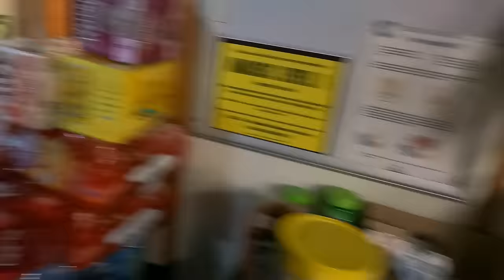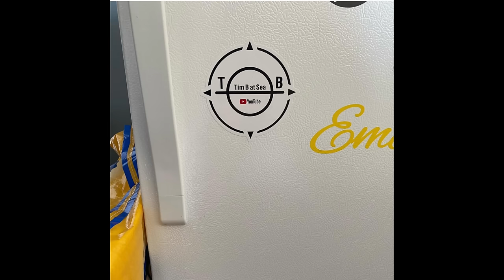What it Takes to Keep a Tug Boat Crew Happy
It takes a lot of food to keep a crew happy.  In this video we go "Grub Shopping".

We also would love to have you on our Patron Crew.

ita